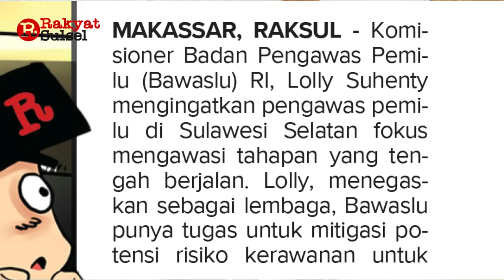Headline News Harian Rakyat Sulsel Kamis 25 Mei 2023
1. Momentum Pendatang Baru
2. Mitigasi Potensi Kerawanan Pemilu
3. Komisioner KPU Sulsel Siap Tancap Gas